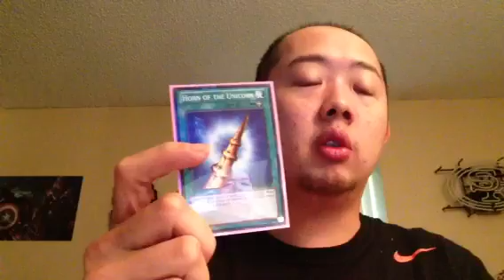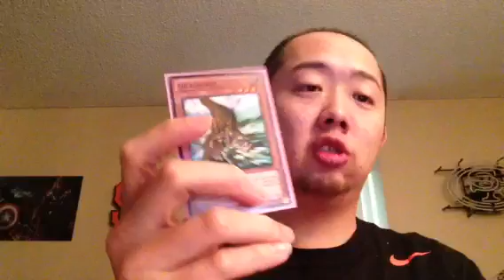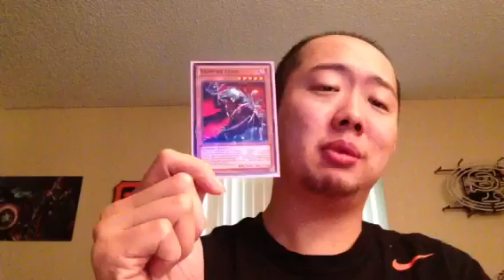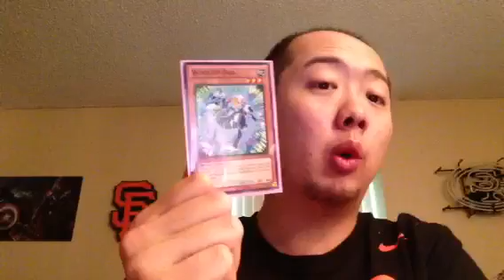Yu-gi-oh! Thoughts about YCS San Diego and sealed format (Wilson Tsang/3zinferno)